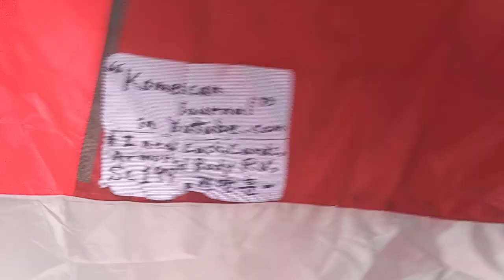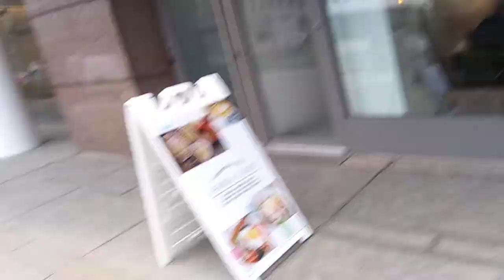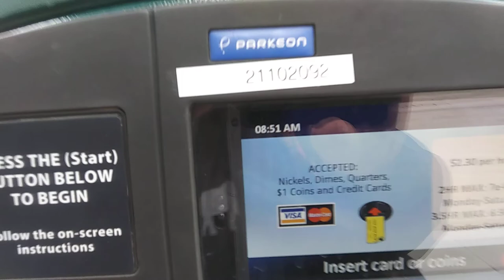2) chiritba renaissance age! 20200228 084607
**"I created my own Chiritba Renaissance Age with my Chiritba
Impossible Project from 2005. It was based on my outstanding
psychology knowledge. My chiritba  impossible project is unusual
to the world because of its diversity. Since then,so many childern
started sharing their smile and their dream.And chiritba babies
have grown up together with chiritbachology and chiritbanology.
Age Of Uncertainty started converting to Age Of Chiritba!
This is my pride,actually. I hope you to understand,if it's possible.
Only chosen people could understand me and my messages.
It''s not allowed to everybody in the world!"

Uploading time from 1:29 PM to 1:36 PM and 3:27 PM to 4:00 PM
Starbucks on F st and 13 st and
From 2004,
5 times of gun threat,5 times of knife threat,many times of black guys threat,uncountable times of cheating and taunts,uncountable time of spitting,uncountable times of spraying nose,